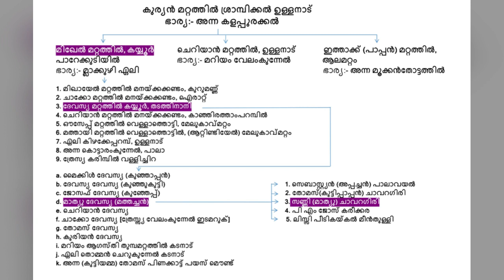Sunny Mathew & Family Parekkudyil Srampickal Chavaragiri | Srampickal Kudumbayogam